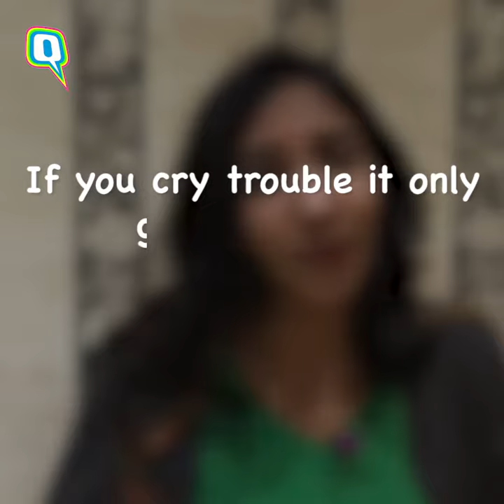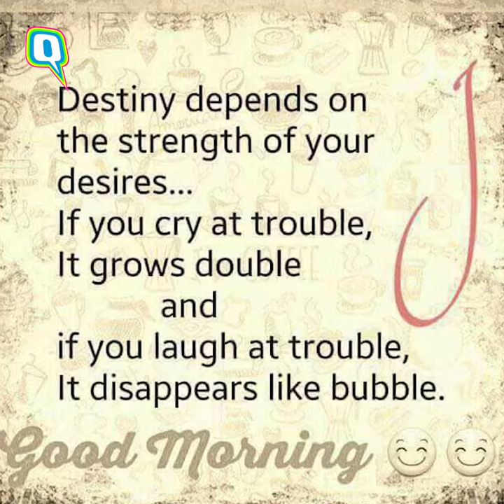Silicon Valley, Accept India's Love for Good Morning Messages | The Quint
After reports that the Internet is crashing thanks to Indian's sending too many good morning greetings and inspirational quotes online, the good Samaritans in India has dedicated an inspirational quote to Silicon Valley to deal with the situation.